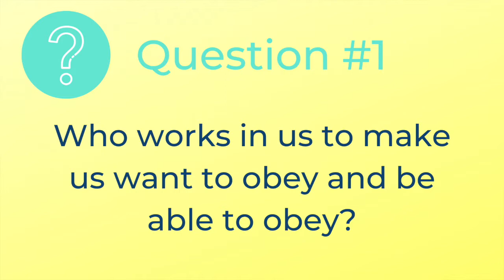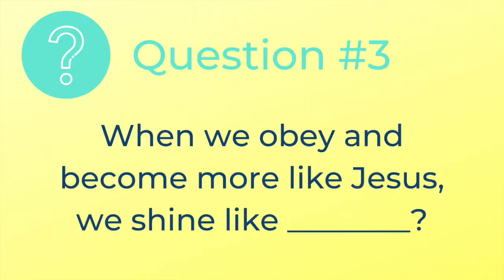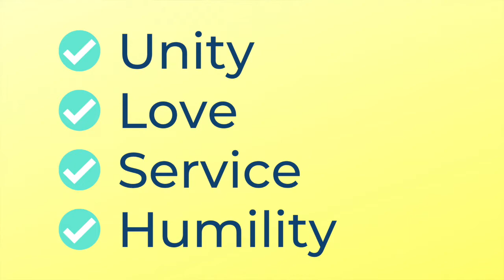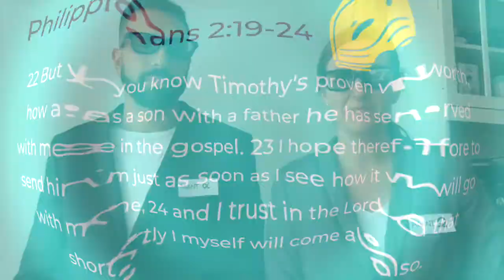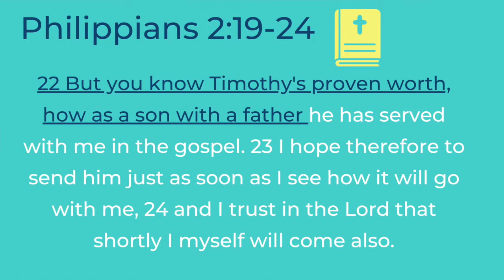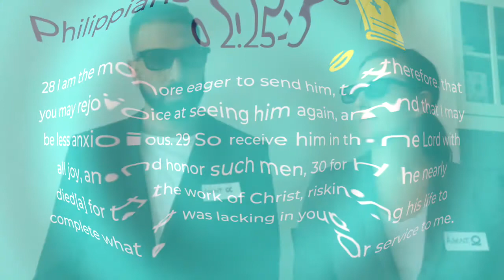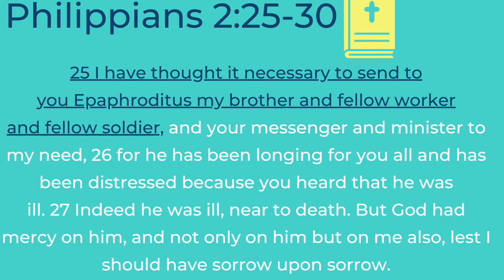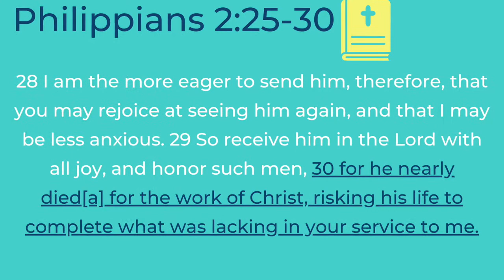MABC Children's Church / Philippians 2:19-30 / July 12, 2020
Maple Avenue Baptist Church
Located in Georgetown, Ontario